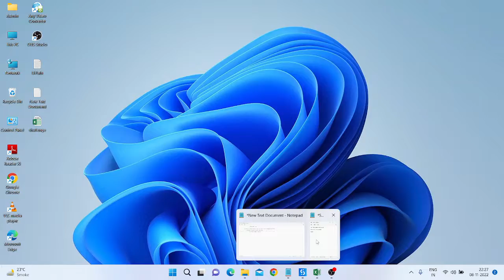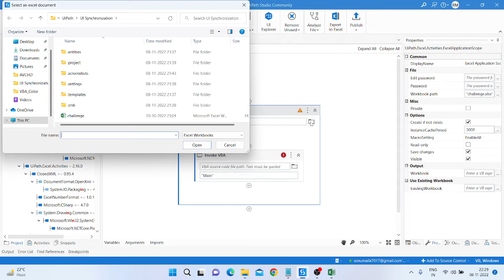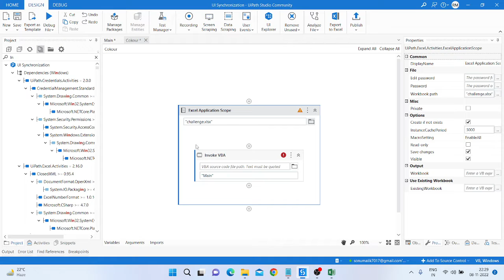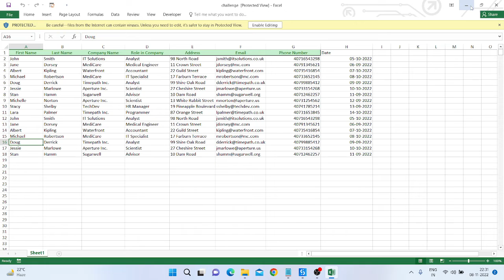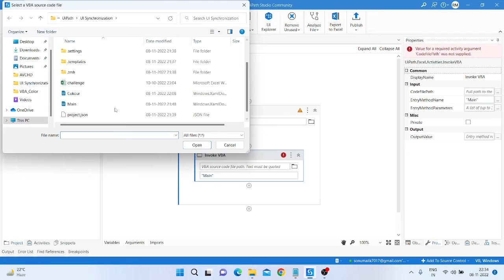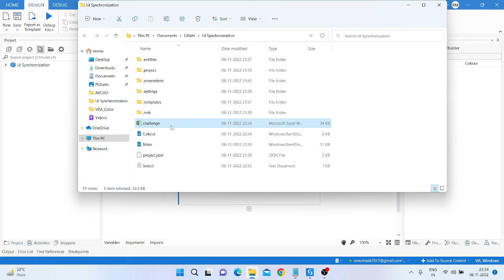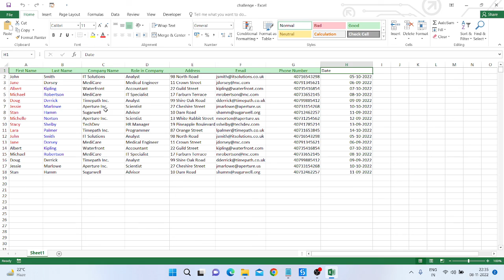Change the Font Color in UiPath use VBA Invoke Code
in this process you can   Learn how to use Invoke activity to select the range of table and highlighted with color.